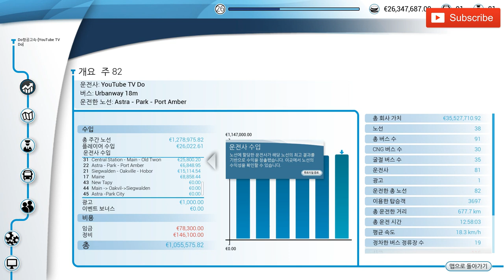[G29]Bus Simulator18, 버스시뮬레이터18 이베코굴절버스 심야시내버스운행영상 [TV Do]